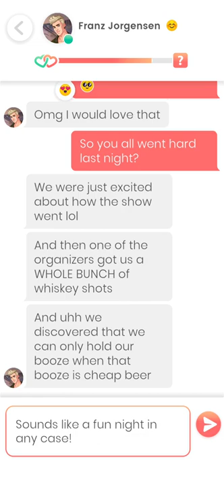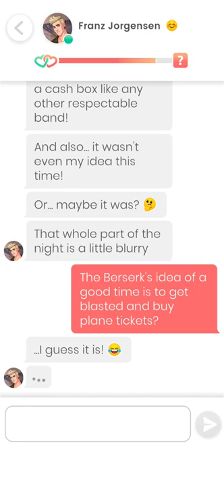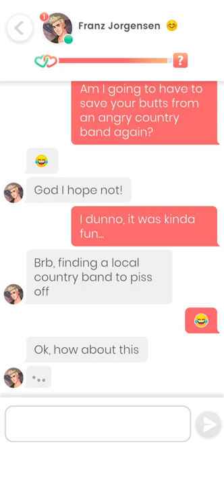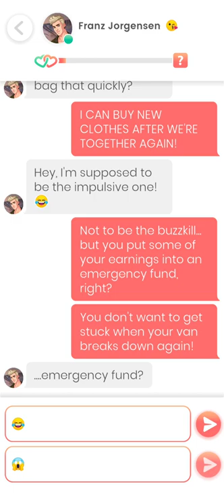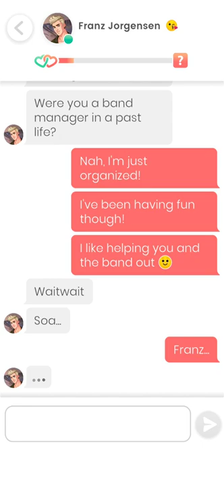Franz Jorgensen (19) 💎 / Lovelink